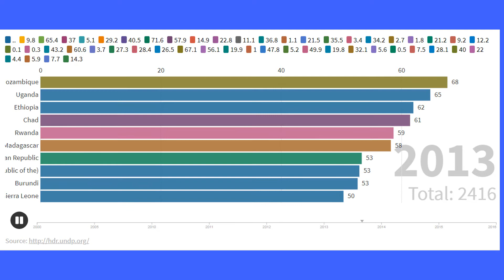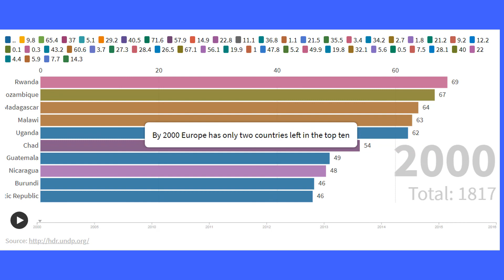Primary school dropout rate Around the world(%)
Primary school dropout rate (%)